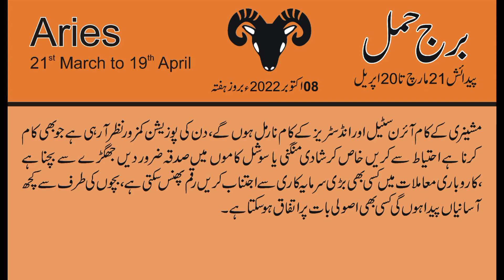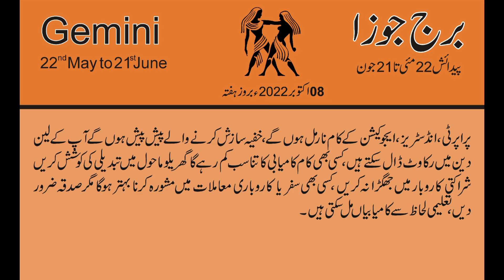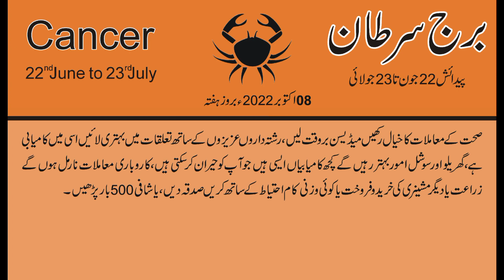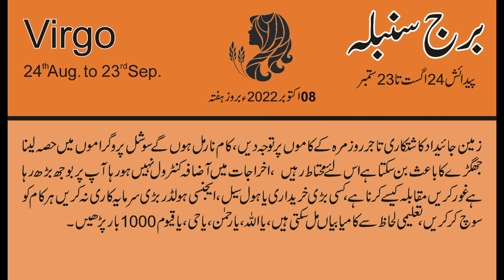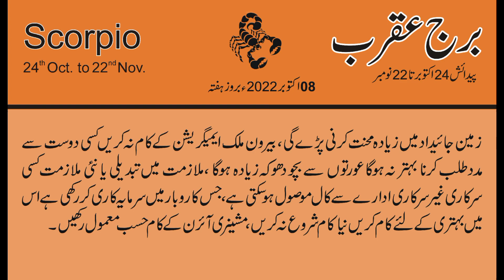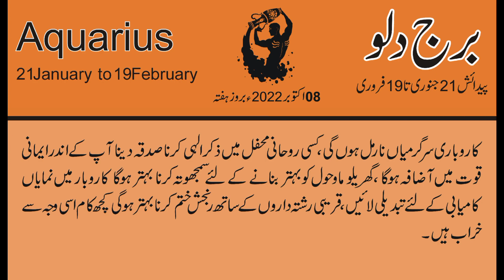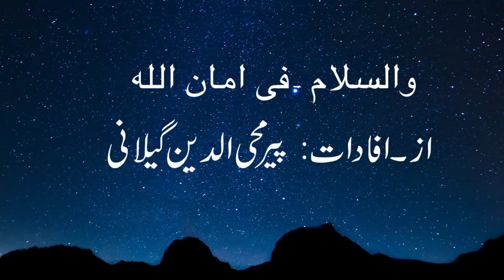08 October ستمبر 2022 | Daily horoscope in Urdu | Aj ka Din Kaisa Rahe ga | Horoscope For Today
08 October ستمبر 2022 | Daily horoscope in Urdu | Aj ka Din Kaisa Rahe ga | Horoscope For Today